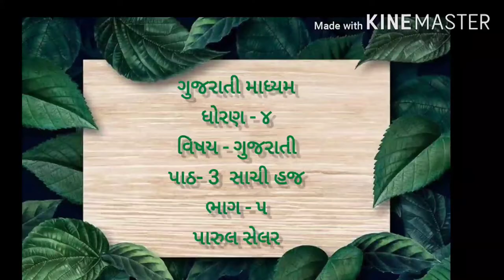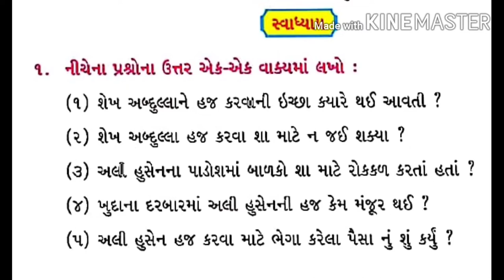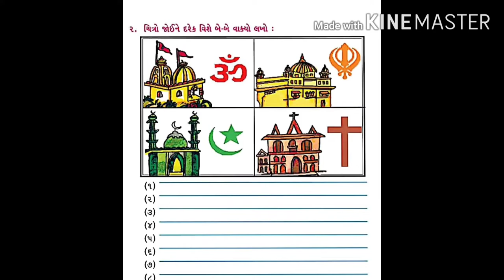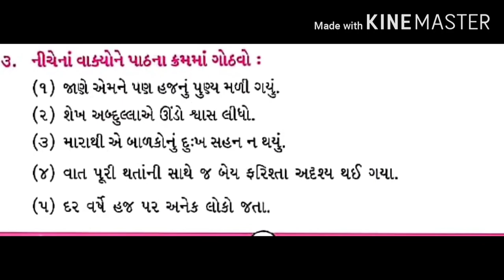ધોરણ 4 ગુજરાતી પાઠ 3 સાચી હજ ભાગ ૫